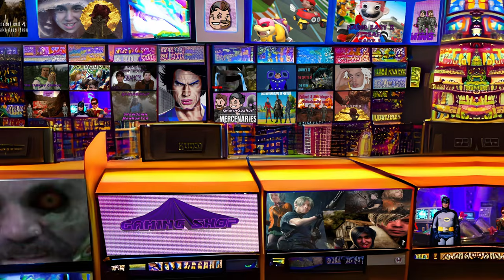Jay Leno Battles for Kvatch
Jay Leno's powers know no bounds